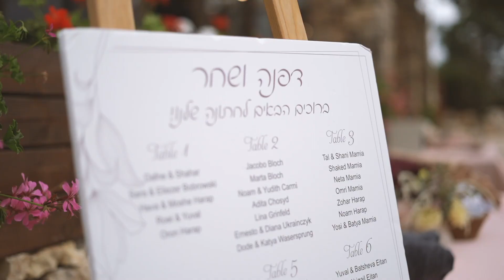Dafne & Shachar's Wedding Highlight Video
The perfect blend of Argentinian and Israeli elements are in every detail of the wedding of Dafne & Shahar: location, music, menu, energy, decor, spirituality, and of course….romance ❤️

✨ Event Planning Assistant: Rachel Altman & Grace Mizrachi
✨ Venue: Yad HaShmona - יד השמונה
✨ Catering: לואיזה קייטרינג Luiza Catering
✨ Bar: Peacock Cocktail Bar
✨ DJ: Andres Dario Amdur
✨ Decor & Design: Studio YAYA- Yarok Yarok Events Design
✨ Photographer: Herschel Gutman Photography
✨ Livestream: וידאו אדן - Video Eden
✨ Magnets: הקופסא - אטרקציות לאירועים
✨ Bride Hair & Makeup: Elianna Gasner
✨ Graphics & Printing: Jill Kuchar
Adena Mark Kapon